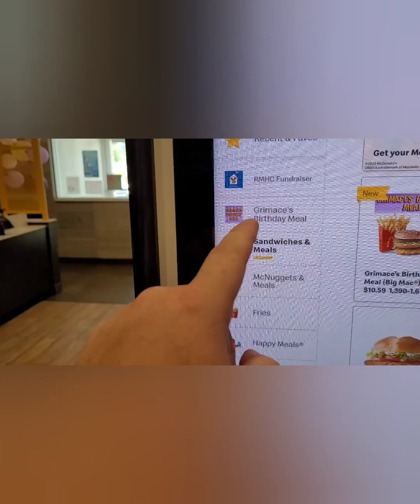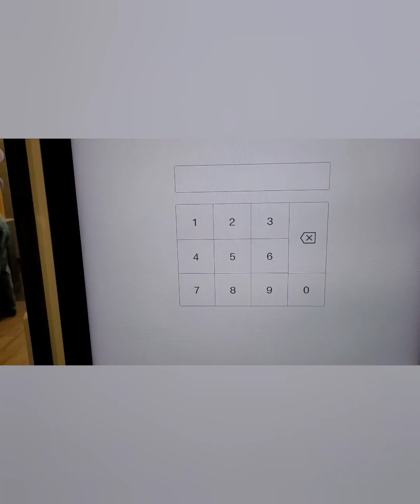McDonald's Grimace Birthday Shake!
Join myself and Moonraker Joe as we venture to McDonald's and try the new Grimace Birthday mystery flavor shake! is it good? ...and what does "purple taste like"? lol Join one half of THE DIECUT_DUDES as we try the new mystery flavor at McDonald's!